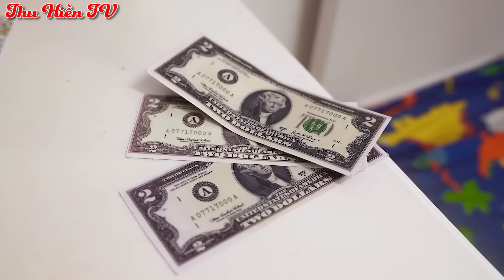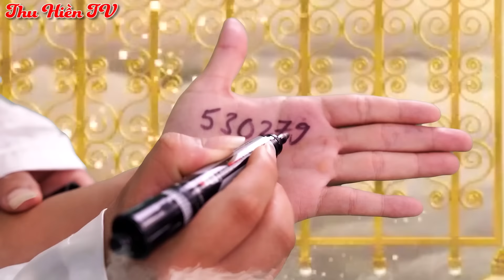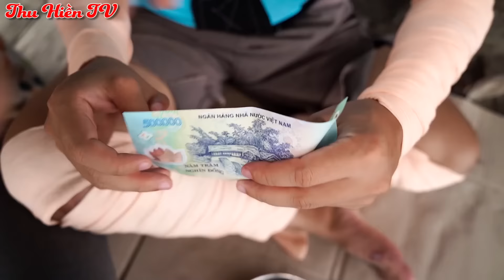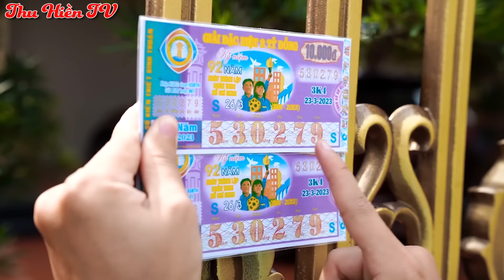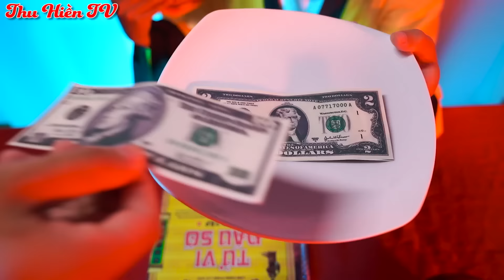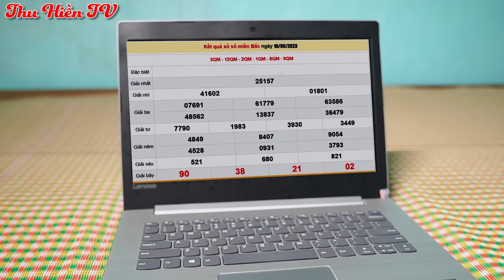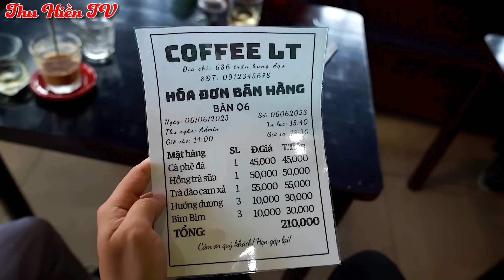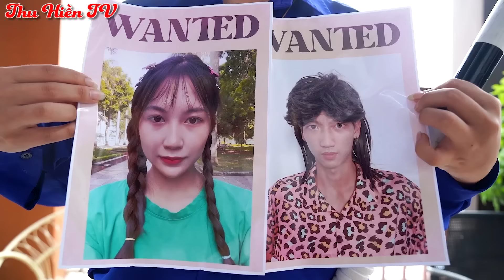Ế TRONG MỌI TÌNH THẾ || Những Đứa Bạn Bất Ổn 💕Tổng Hợp Cổ tích Đời thực Hay Nhất#236💕Thu Hiền TV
Ế TRONG MỌI TÌNH THẾ || Những Hội Bạn Bất Ổn